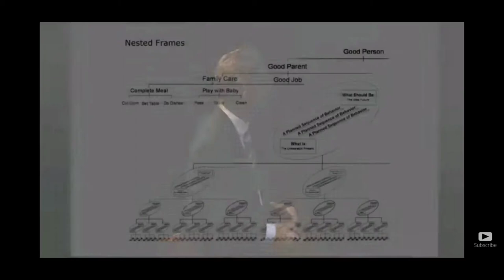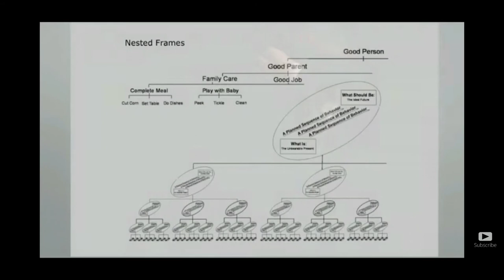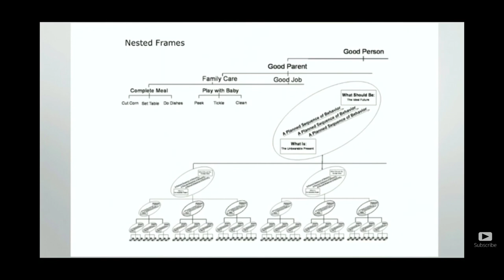Jordan Peterson. Solving the Mind Body Problem.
In this video Jordan Peterson explains how to solve the mind – body problem. He shows us how to go from the theory of “Being a good person” to actually acting like a  good person would. From taking care of our family, to tickling your baby, he walks us through each level of analysis showing us how to go from theory to action. Enjoy!

John- Optimize Nurse.